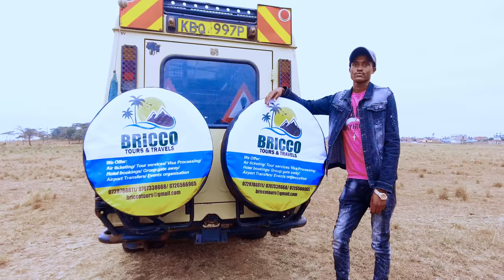Joy WaMacharia - Nindaguthiururire (Official Video) Skiza Code Skiza 7581855